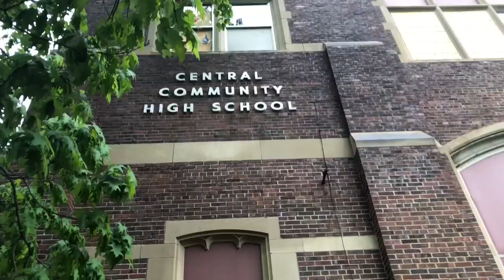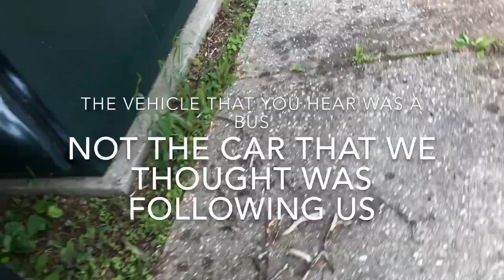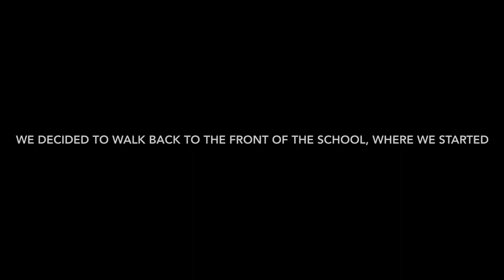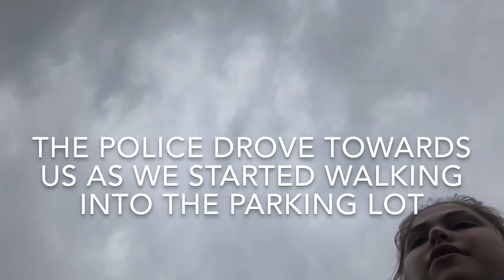Visiting an Abandoned High School w/ Emma Martin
Sorry that we couldn’t go into the school.. we wanted to, but all the doors were bolted shut & weird stuff happened along the way! The girl in the video is my best friend from Georgia.. she came up to see my graduation & a week before this video was filmed I am down to Georgia to see her graduation! So while she was up here I thought it would be the perfect time to show her cool places around Michigan.. and this was one of them...